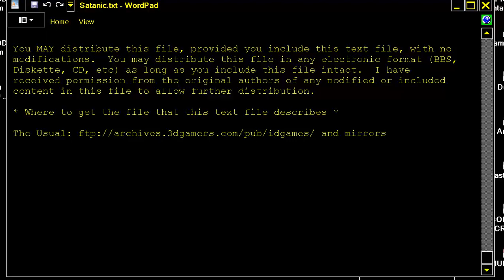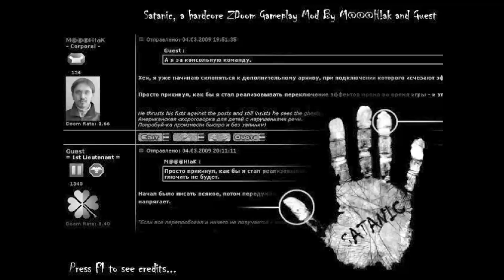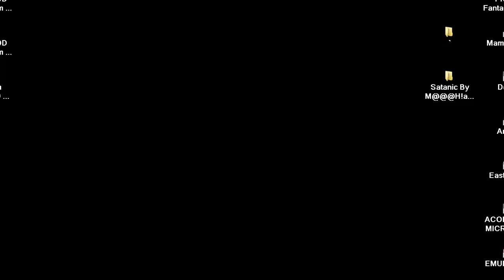DOOM MOD Satanic By M@@@H!aK, Guest